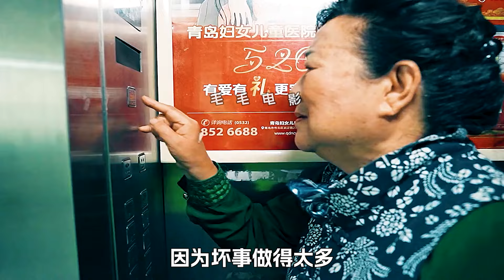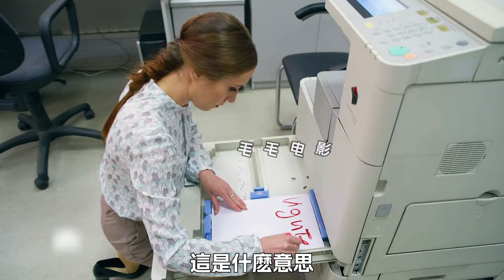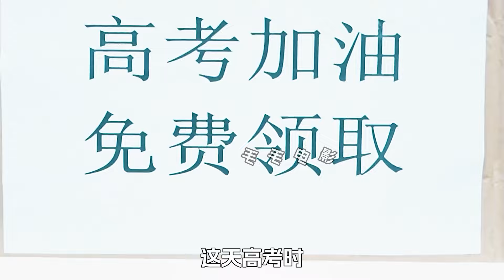大爺坐地鐵時，直接坐到女孩腿上，科幻，奇幻，電影，解說，獵奇，懸疑，超能力，短片，short film